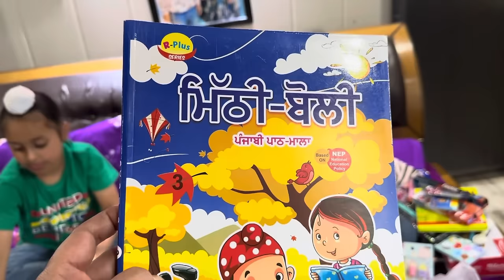Our Stationery Items | New Session Start